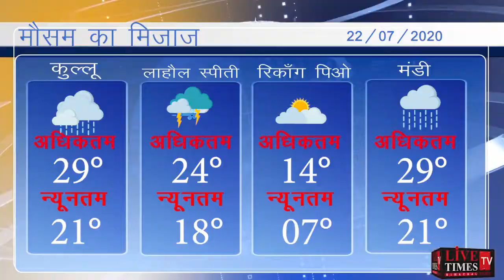weather today in himachl . मौसम का मिजाज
मौसम का मिजाज weather today in himachl .